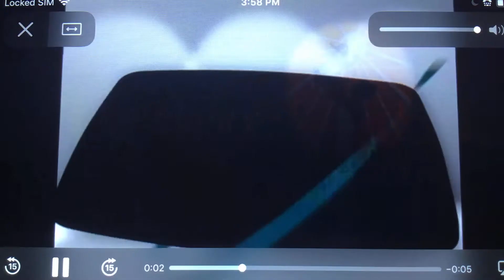Saradipity Productions/Jump At The Sun Productions/Big Ticket Television/CBS TV Dist. (1997/2007) #2